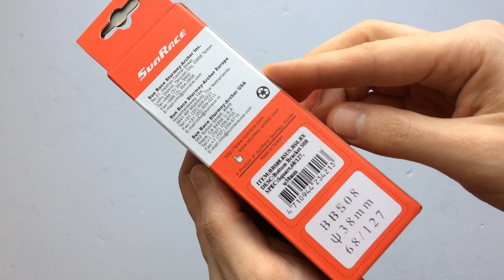SunRace BBS08 Kerékpár Beütős Monoblokk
Angol menetes (68 mm), 127 mm tengelyhosszal rendelkező, 35, 38 és 40 mm vastagságban elérhető beűtős középcsapágy.